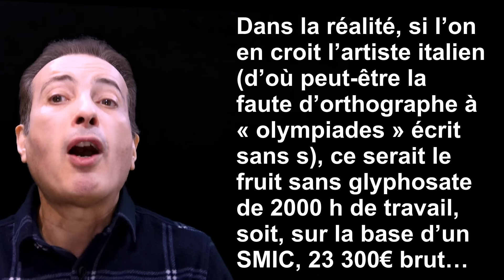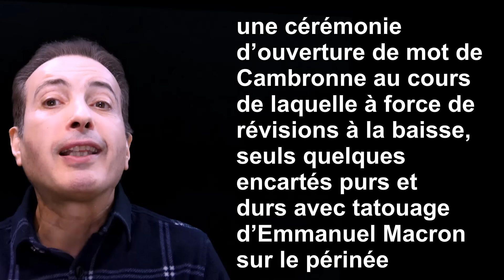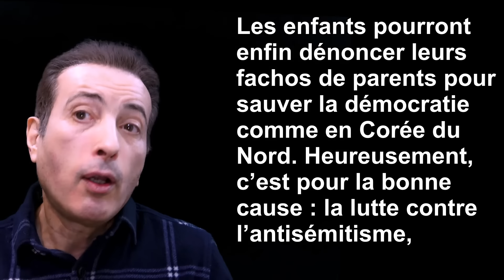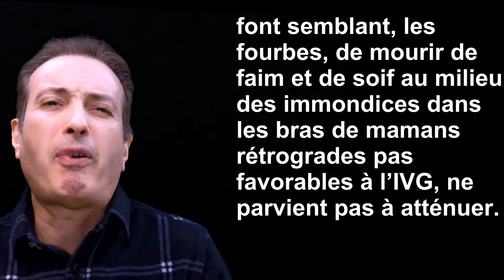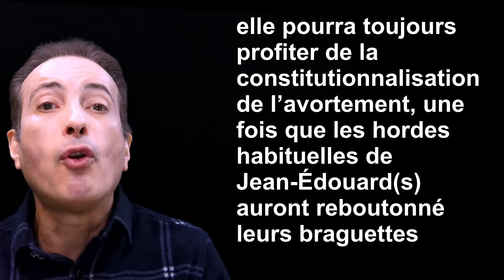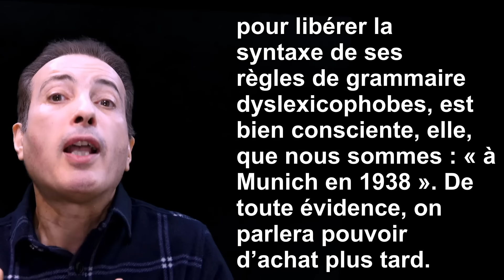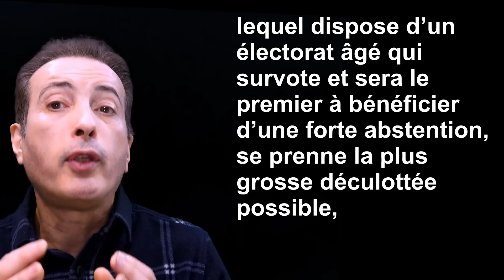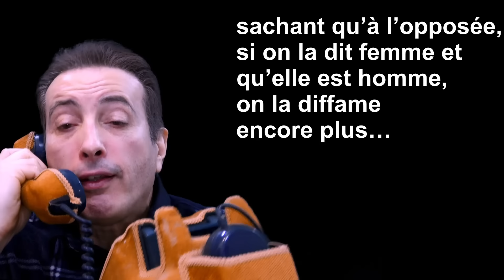C’est voté : VOS GOSSES POURRONT VOUS DÉNONCER, la cata des JO, les européennes etc.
Analyse et récapitulatif humoristique et irrévérencieux des infos de la semaine en 9 minutes 😁 : Une loi digne de la Corée du Nord, l’affiche polémique des JO, Brigitte serait un homme, le n’importe quoi de la campagne européenne, Aurore Bergé a trouvé la parade contre les agressions sexuelles et autres news que vous avez manquées... Pour ceux qui le souhaitent, je rappelle que la transcription complète de toutes mes vidéos figure sur mon blog